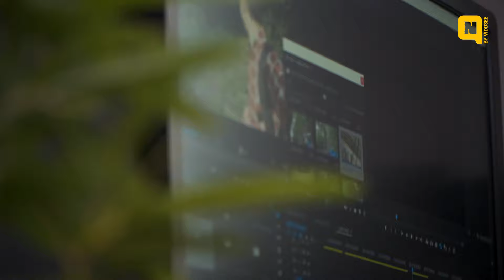IRL | Meet Shawne, YouTuber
Premiere Pro, DSLRs and dolly shots. If any of these terms made you giggle and kick your feet, being a YouTuber might just be for you. This is Shawne, in real life.